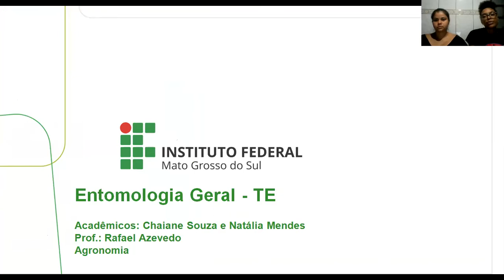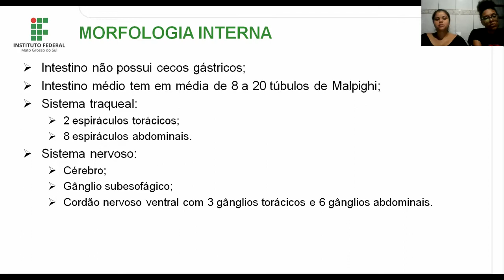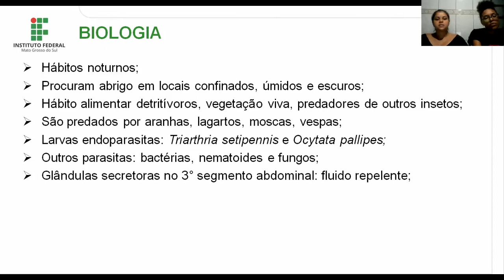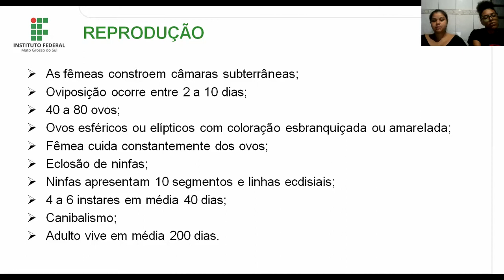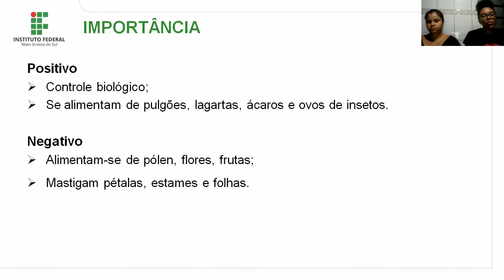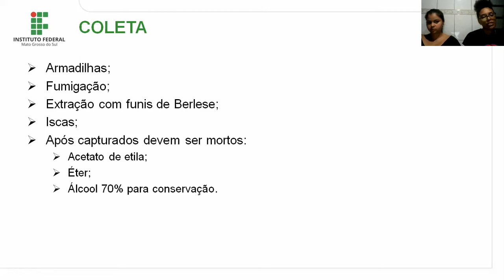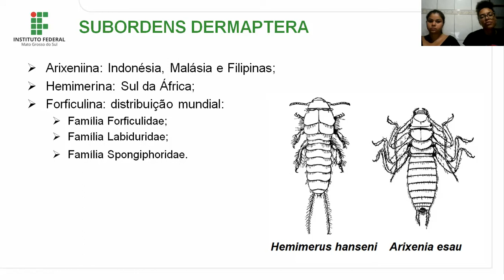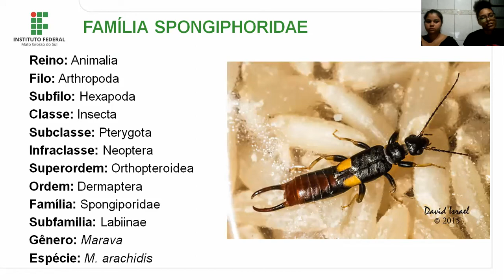Ordem Dermaptera - Entomologia Geral